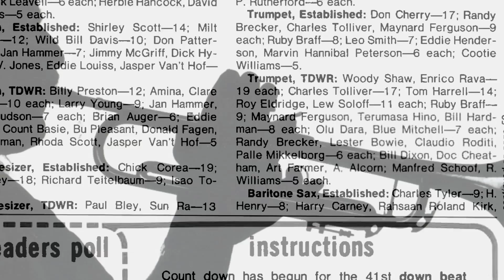Enrico Rava, note necessarie - Trailer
Enrico Rava, note necessarie
di Monica Affatato